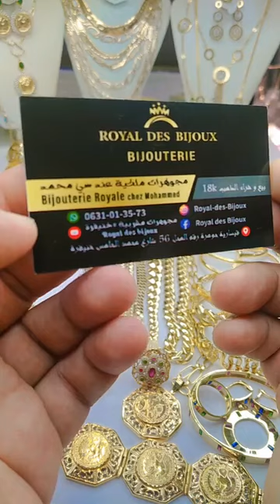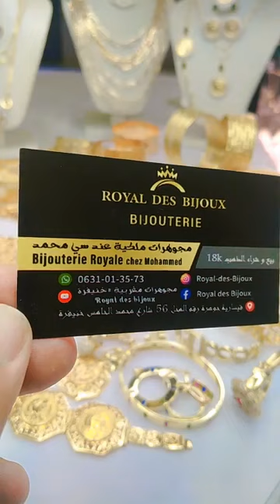أقوى عروض ذهب عيار 18🎉جديد👌💯ذهب مغربي عند مجوهرات ملكية واتساب0631013573